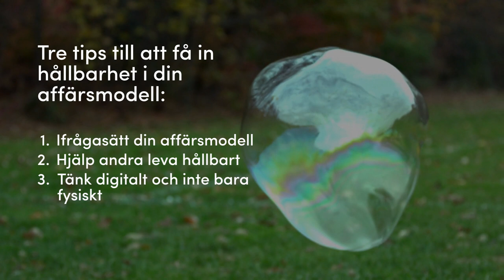3 tips för en hållbar affärsmodell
Oavsett om du redan har en affärsmodell eller jobbar fram den är det otroligt viktigt att låta den genomsyras av hållbarhet.

Här är tre tips för att göra det.

Vill du ha hållbarhetstips direkt till din inkorg? En gång i månaden kommer du få tips och inspiration för hur du tar ditt hållbarhetsarbete ytterligare ett steg. Du kan närsomhelst avregistrera dig om du inte vill ha fler mejl.